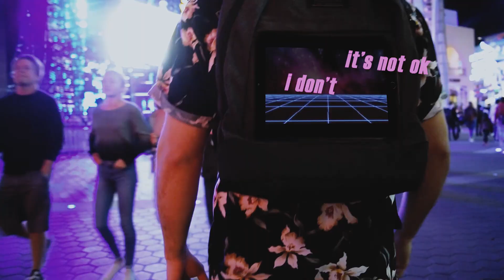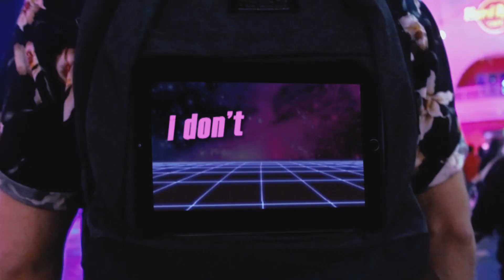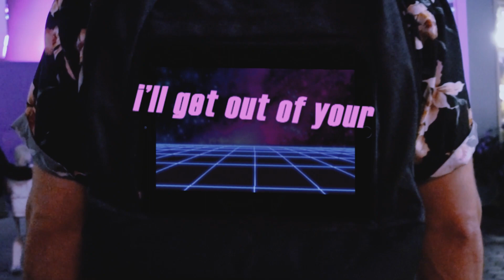[MUSIC VIDEO] "Played (feat. Zach Callahan)" - Scro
Enjoy dudes! I put a ridiculous amount of work into this song and video. It's an extremely open song, about finding out that you were played, after thinking you might've been that one special person in someone's life, only to find you're not the only one.

-Scro

Music, lyrics, produced, mixed, mastered, filmed, animated, and edited by Scro
Featuring: Zach Callahan
Co-producer, creative director: Francesca Parkin
Color Correction/Color Grading: Bobby Tucker
Actor: Hudson Taylor

Huge special thanks to Francesa Parkin, my creative partner-in-crime, muse, co-producer, and all around supportive girlfriend. This literally would not be possible, from start to finish, without you.
LYRICS:
I should've known from when I met you
That I was not your only one
Too many times I could not catch you
I guess you just want to have fun

You got me I'm played
I don't wanna stay
I'll get out of your way
I guess it's OK, cause we both know it's my fault anyway
Played
It's not OK, I don't think I can take another day

The moonlight peaks in through your hair
As you look down at me and stare
Your lips are getting so much closer
But I know you don't really care

And I knew this was the end
When I saw you from the way
And I trusted hand in hand
But now that my skies are grey